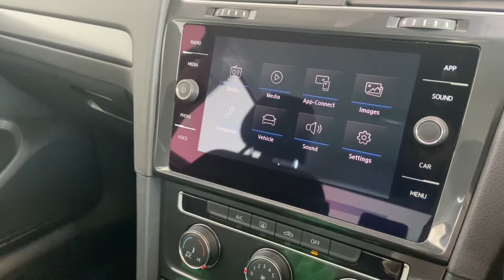Volkswagen | Golf | FM17 XCZ | Walkthrough | Angus MacKinnon Ltd